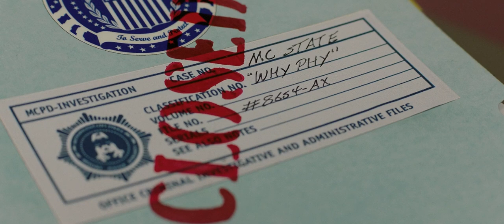John Waite - Missing You (from '22 Jump Street' 2014)